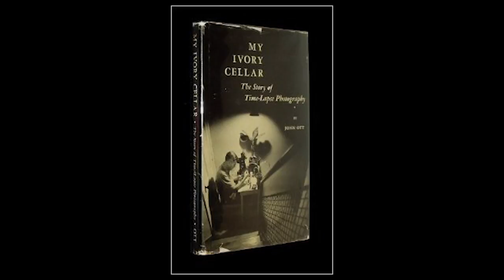John Nash Ott: The Father of Time-Lapse Photography